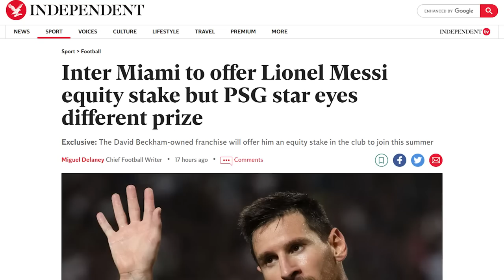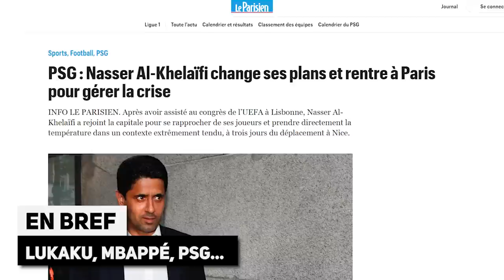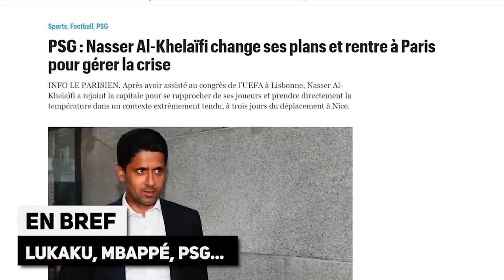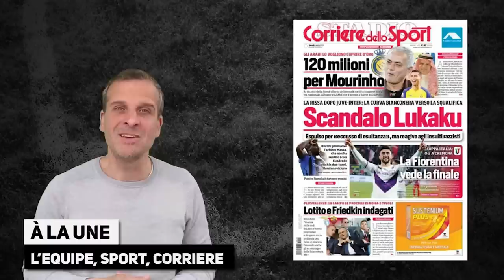BENZEMA met le BARÇA KO ! BLAS envoie Nantes en finale, les images IMPRESSIONNANTES !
BENZEMA met le BARÇA KO ! BLAS envoie Nantes en finale, les images IMPRESSIONNANTES, le coup de gueule de Kylian Mbappé, la revue de presse... Le journal du foot et du mercato N°1278 est en ligne !